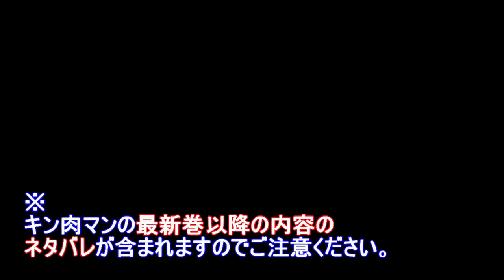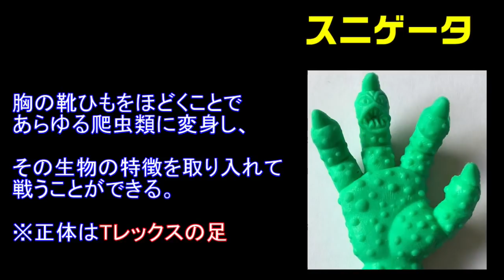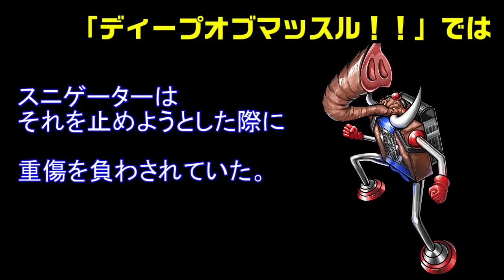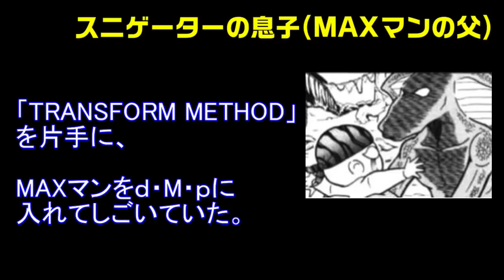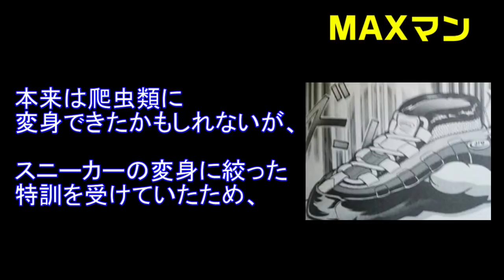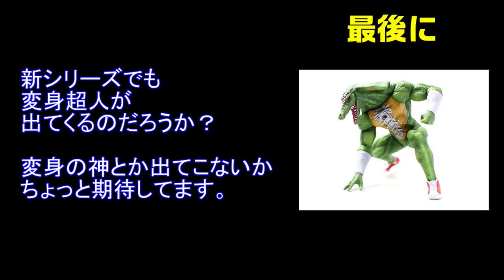【キン肉マン/考察・予想#334】 スニゲーターの一族を紹介！※ディープオブマッスル!!のエピソードも紹介【スニゲーター/MAXマン】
☆twitter始めました！

☆画像引用元

☆音源引用元